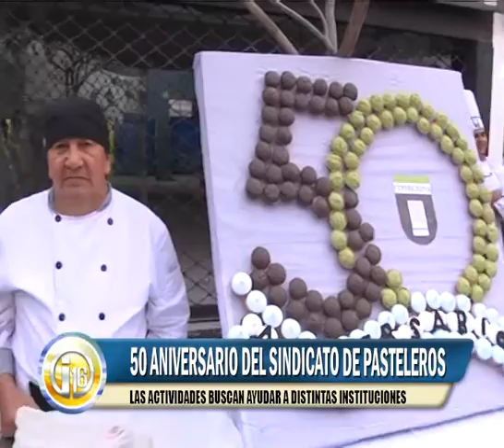SINDICATO DE PASTELEROS